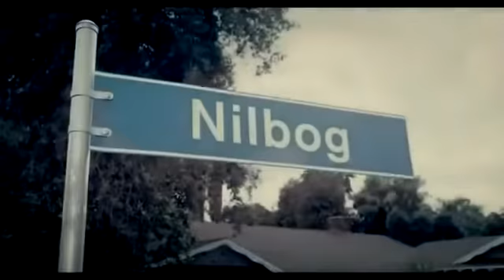OFWGKTA She (MUST WATCH)